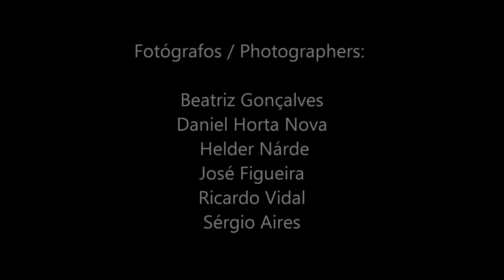Video from Portugal for the 11th PEP Meeting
A slideshow made by the European Anti-Poverty Network Portugal for the 11th European Meeting of People Experiencing Poverty:

Sem-Abrigo * Homeless

Photos: Beatriz Goncalves, Daniel Horta Nova, Helder Narde, Jose Figueira, Ricardo Vidal, Sergio Aires